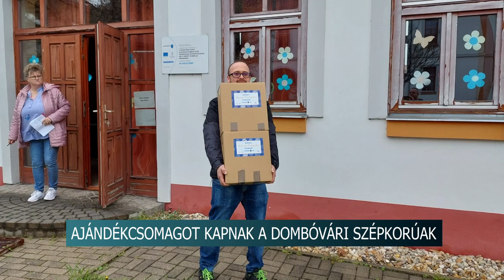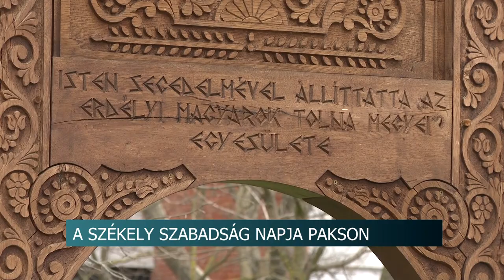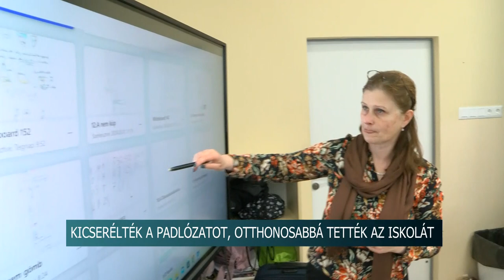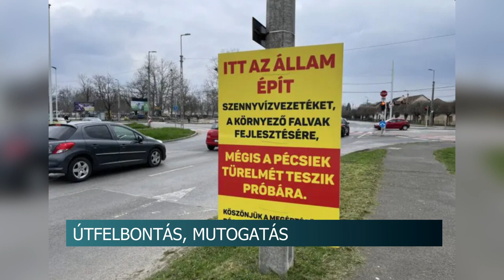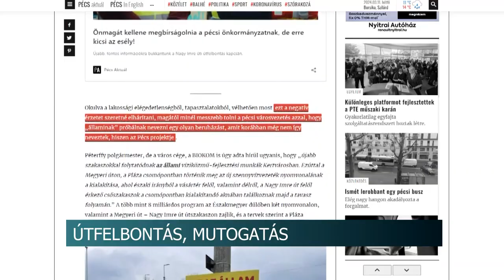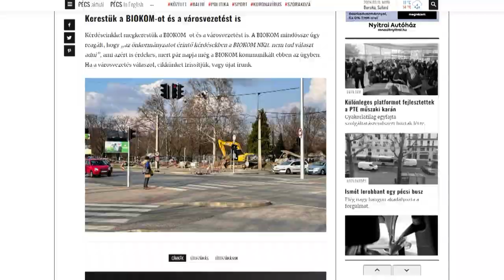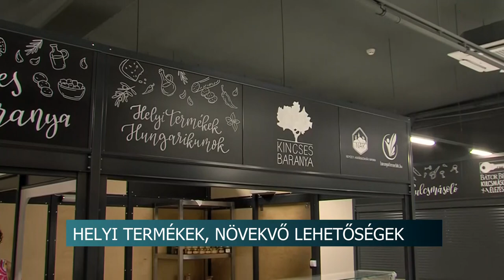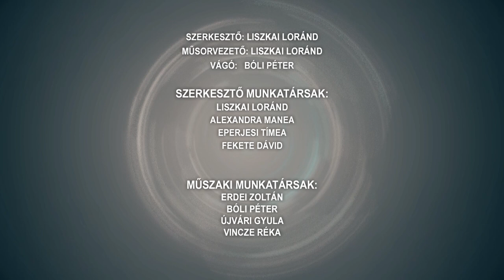Híradó - 2024.03.12.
Tartalom:
- Városvezetői ambíciók - Berlinger Attila a Fidesz-KDNP polgármesterjelöltje Szekszárdon
- Korszerűsítés - Megújult a Szentháromság templom Tevelen
- A székely szabadság napja - megemlékezés a vértanúkról
- Kreatív és hasznos felújítások Bonyhádon - tanárok és diákok közösen dolgoztak
 Baranya és Somogy vármegye hírei:
- Újabb kihívások a pécsi autósoknak - Az államra kenik a felelősséget a politikus szerint
- Biztonságban - motoros alácsúszásgátlót telepítenek Bálványosnál
- Támogatni kell a helyit - Jelentős forrásokhoz juthatnak a kistermelők Baranyában is